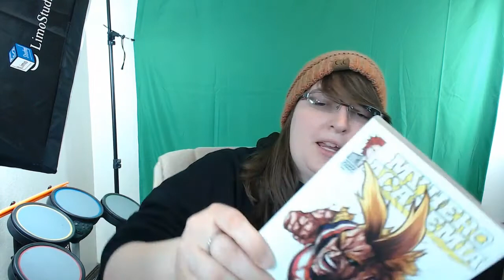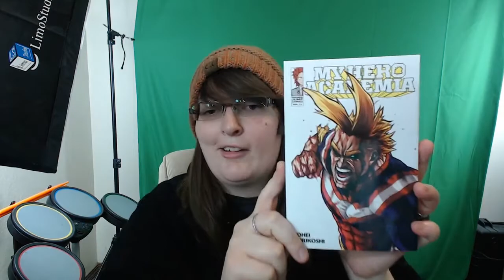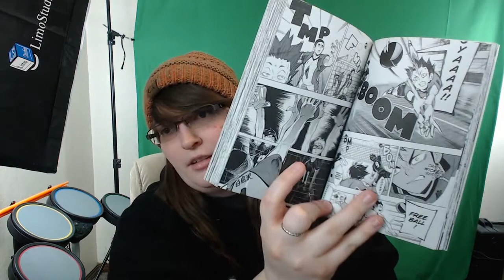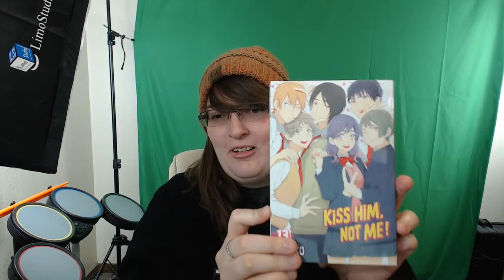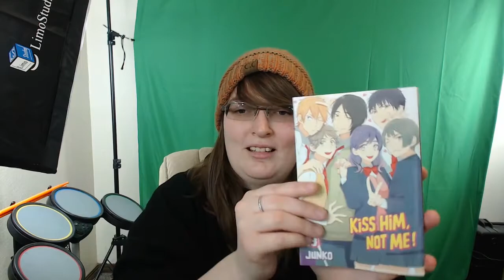February 2018 Manga Haul